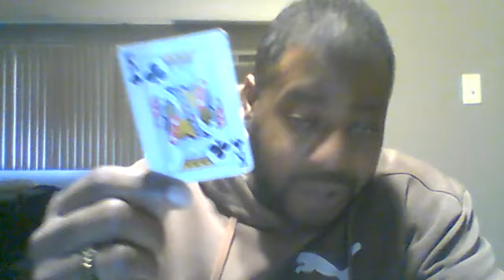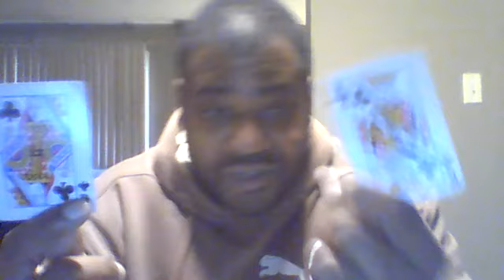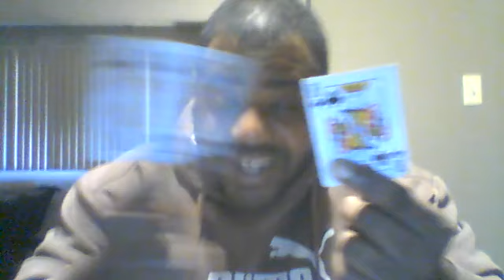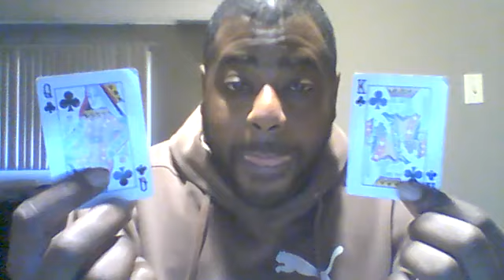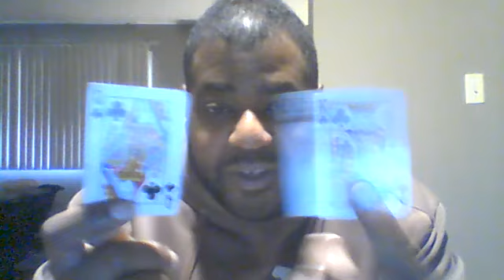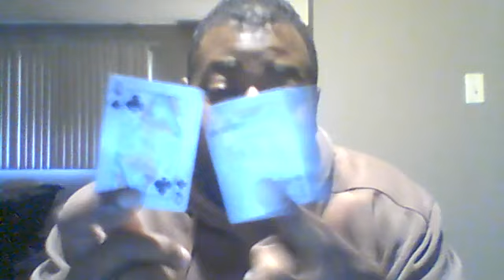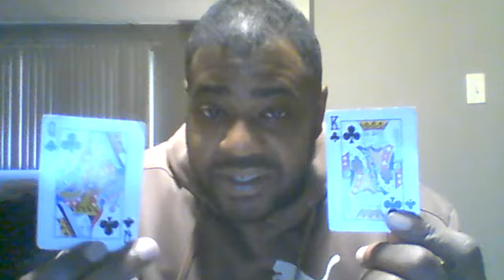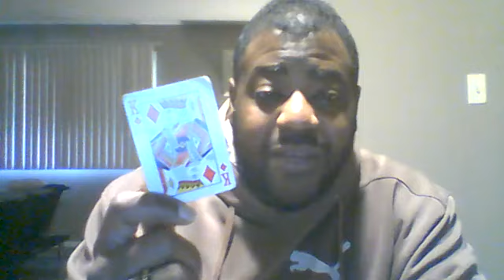The Divine Feminine's Energy (A Collective Message)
(Reg $35) TwinFlame or Personal Readings
*Buy One Reading Get Another Free!!
*($65 BOGO Sales (Readings) BookASAP!!
($95) Lifecoaching sessions!!